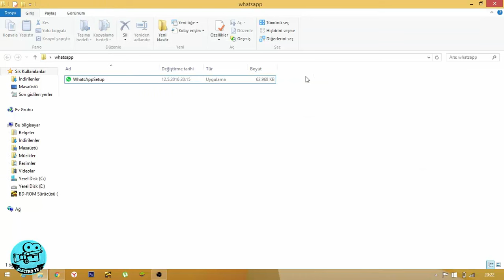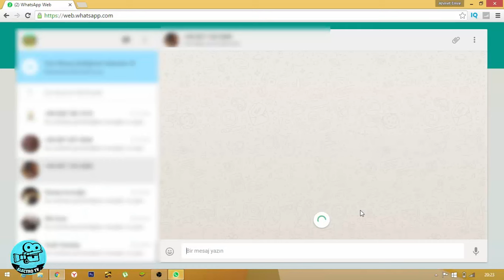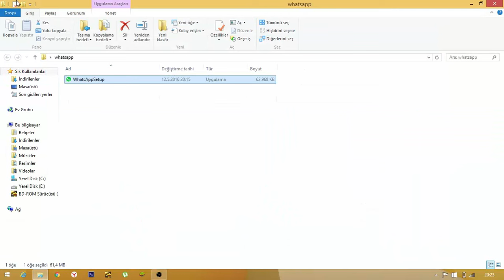Whatsapp'ı Bilgisayarda Nasıl Kullanırız - Yeni Bilgisayar Uygulaması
Bize en büyük desteği vermek için ''beğen'' butonuna basabilirsiniz...